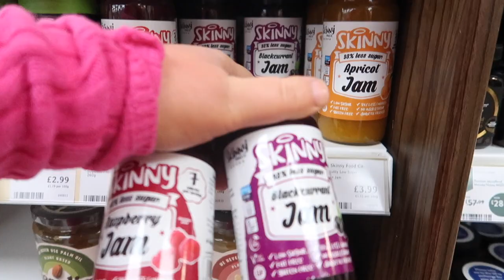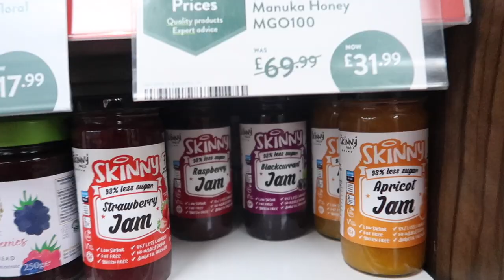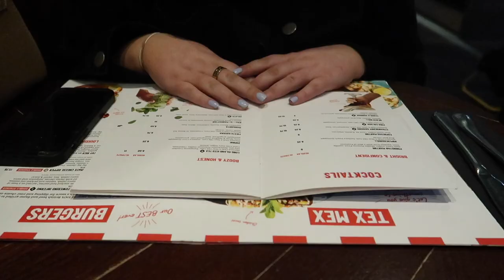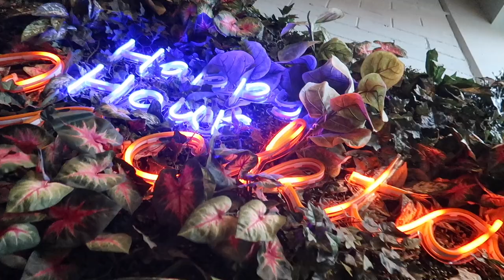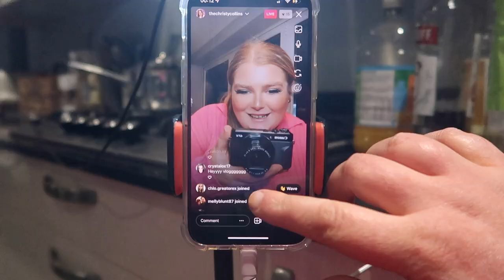come spend a day off with me | PRIMARK SHOPPING, TGI's and THE BEST DRINKS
Hope you all loved the Vlog!